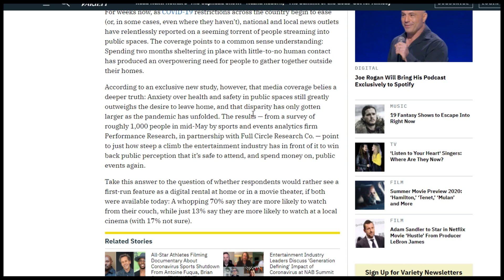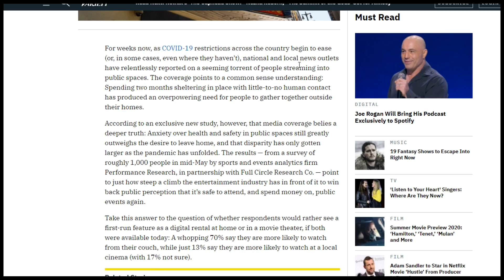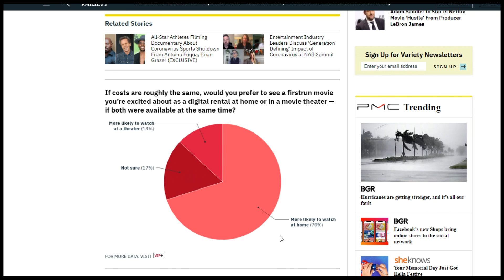Consumers Would Rather Watch New Movies at Home